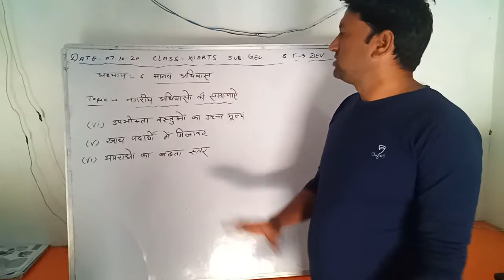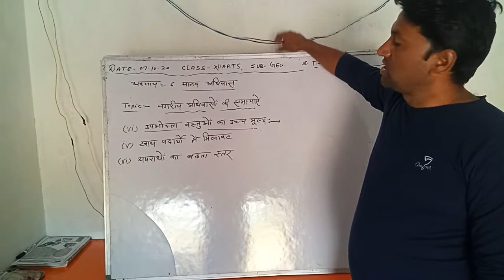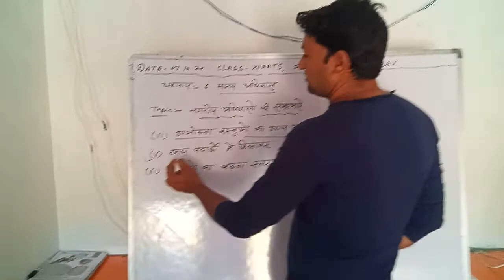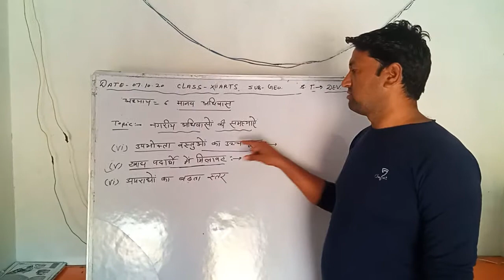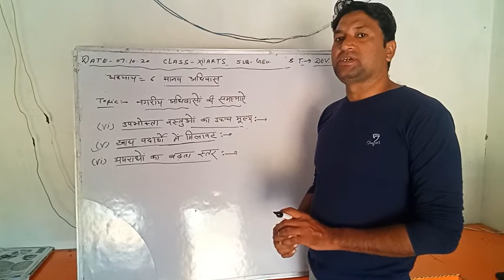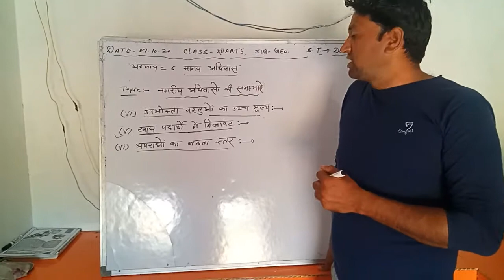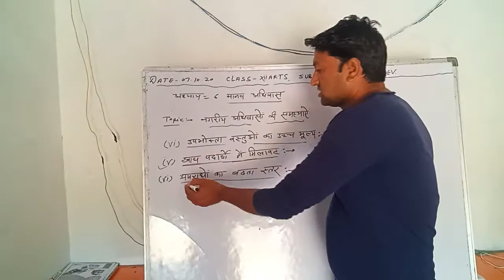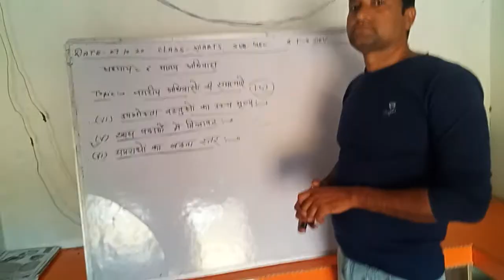12th arts geography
Topic Nagariy adhivaso ki samasyain